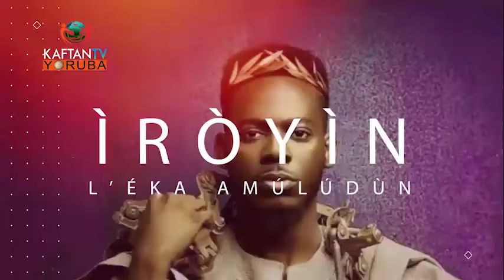GBAGEDE ILU : IROYIN TO JADE NILE WA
E PADE CEPHAS AKINRODOLU PELU MERCY ODUNLADA BI WON TI N SORO LABALA AWON IROYIN TO JADE NILE WA, LORI ETO GBAGEDE ILU

NIKANNI KAFTAN TV YORUBA  STARTIMES CHANNEL 132 DTT & 482 DTH
E BA WA KA LO